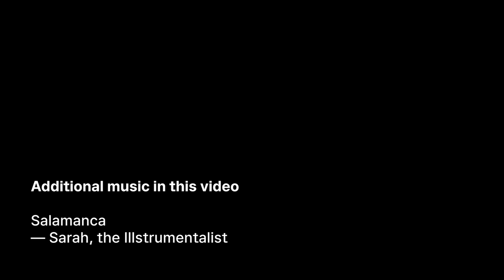Epidemic Pride 2021 Virtual Concert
Queer Epidemic is excited to present our Pride 2021 Virtual Concert. This is an opportunity to highlight some of our LGBTQIA+ Music Creators while also spotlighting a selection of nonprofits. We encourage you to check out these great organizations, and find ways to lend your support.

Partners with foundations, individuals, and governments to ensure resources reach the people who can make the most impact. They prioritize groups led by lesbians and queer women, trans and gender non-conforming people, intersex people, and people of color.

Full Personality Expression Sweden, meaning a person must be able to express their entire personality authentically. FPES works for everyone who has a gender identity or a gender expression that differs from societal norm with a goal for everyone to live fully and be able to freely express their whole personality.

Cultivates intergenerational communities and preserves LGBTQ+ history through oral story sharing. They produce films, live storytelling events, and programs to foster connection and empathy across all ages, classes, and sexual and gender identities.

Tracklist:
00:00 Spoken intro
02:51 Torii Wolf - Colours
06:35 Torii Wolf - Ten Billion Years
10:10 Torii Wolf - Gatekeeper
14:32 DAJANA - Lonely‌ ‌Heart
21:55 DAJANA - True‌ ‌Love
27:25 Pandaraps - Poorlymadeintro (Self-pointed)
29:48 Pandaraps - prittyboi
33:40 Pandaraps - Day In (Unreleased)

Directors: Kayko Tamaki + Julia Ensign
Producer: Lauren Gray
Torii Wolf: Guitar + Vocals
Badtooth: Lead Guitar

Directors: Dajana + Molly Morberg
Producer‌: Dajana +  Joakim Budee
Dajana: Vocals, keyboard, drums
Camera: Molly Morberg

Bass: Josh “big soda” Jacobs
Vocals: Criibaby
Guitar: Zack Saunders
Drums: Jacob Gilmore